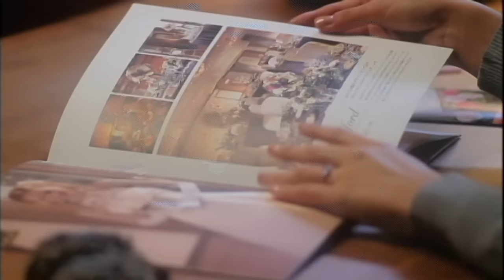FUNKY MONKEY BABYS 「この世界に生まれたわけ」